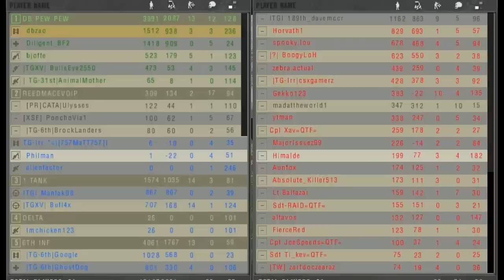Militia Infantry Part 3 of 3 - Project Reality v0.9